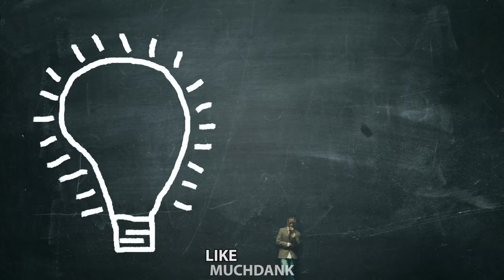OUT LIKE A LIGHT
Drake, Kanye West, Lil Pump, Lil Wayne and Comethazine team up to create the newest smash hit!